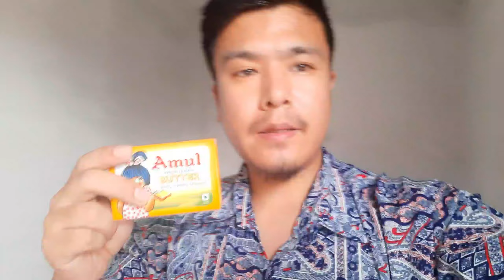Afternoon kyun nahi hopaya vlog😔...Lns world vlogs daily vlogs